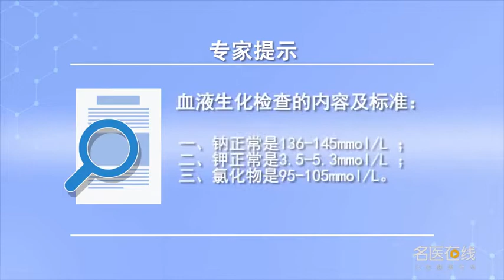血液生化检查的内容及标准是怎样的 王裕圯 灌南县人民医院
血液临床化学检验有很多项目，通俗讲就是生化室能做的全部项目，包括蛋白质，糖类，无机离子，酶类，脂类，非蛋白含氮类化合物，血气与酸碱分析，激素等。是诊断身体各主要系统的指标，比如肝功能是检查肝胆消化系统的，肾功能是检查肾脏和泌尿系统的指标，心肌酶是检查心脏功能系统的。检查标准举例来说:钠正常情况：(136-145)mmol/L。降低：胃肠道失钠、皮肤失钠，尿钠排出增多，抗利尿激素过多。增高：肾上腺皮质机能亢进，严重脱水，中枢性尿崩症。钾（K）正常情况：(3.5-5.3)mmol/L增高：少尿，阿狄森病，类癌综合征，饥饿，慢性消耗性疾病，发热，慢性阻塞性肺部疾病，服用安体舒通、氨苯喋啶等利尿剂。降低：钾摄入不足、呕吐、腹泻导致钾的缺失，肾功能障碍，醛固酮增多症，柯兴综合征，先天性肾上腺皮质增生，服用利尿剂、糖皮质激素等。氯化物（Cl）正常情况：(95-105)mmol/L增高：少尿，呼吸性碱中毒。降低：肾功能障碍，尿毒症，应用速尿等利尿剂，阿狄森病，21－羟化酶缺乏症，心功能不全，失代偿性肝硬化。

What is the content and standard of blood biochemical examination
There are many items in blood clinical chemistry test, Generally speaking, it's all the projects that biochemical lab can do, Including proteins, Sugar, Inorganic ions, Enzymes, Lipids, Non protein nitrogen compounds, Blood gas and acid-base analysis, Hormones, etc. It is an indicator for diagnosing the main systems of the body, For example, the function of liver is to check the digestive system of liver and gall, Renal function is an index to check the kidney and urinary system, Myocardial enzymes are used to check the heart function system. For example: normal sodium condition: (136-145) mmol / L. Decrease: gastrointestinal sodium loss, skin sodium loss, Urinary sodium excretion increased, Too much antidiuretic hormone. Increase: hyperfunction of adrenal cortex, Severe dehydration, Central diabetes insipidus. Potassium (k) was normal: (3.5-5.3) mmol / L increased: oliguria, Addison's disease, Carcinoid syndrome, Hunger, Chronic wasting disease, Fever, Chronic obstructive pulmonary disease, Take spironolactone, nifedipine and other diuretics. Decrease: lack of potassium due to inadequate potassium intake, vomiting, diarrhea, Renal dysfunction, Aldosteronism, Cushing's syndrome, Congenital adrenal hyperplasia, Take diuretics, glucocorticoids, etc. Chloride (CL) normal condition: (95-105) mmol / L increased: oliguria, Respiratory alkalosis. Decrease: renal dysfunction, Uremia, Use diuretics such as furosemide, Addison's disease, 21 hydroxylase deficiency, Heart dysfunction, Decompensated cirrhosis.